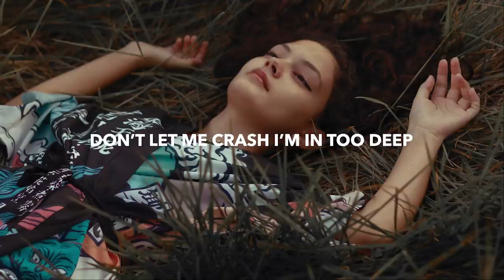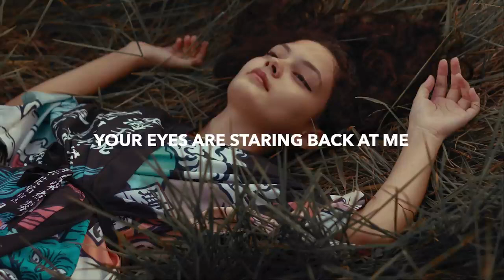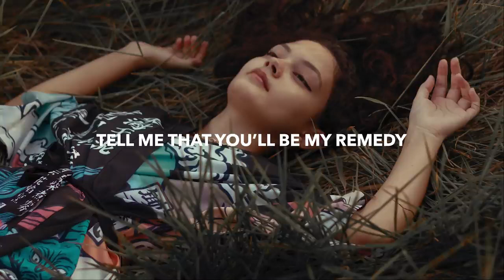♪♪♪♪♪♪♪♪♪♪♪Help me♪♪♪♪♪♪♪♪♪♪♪New song 2021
♪Help me♪ New English song 2021